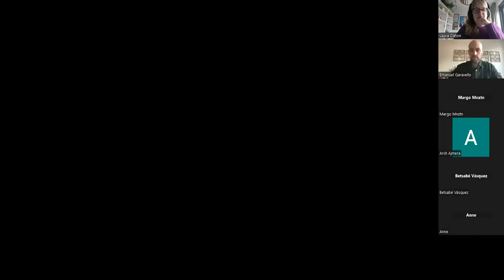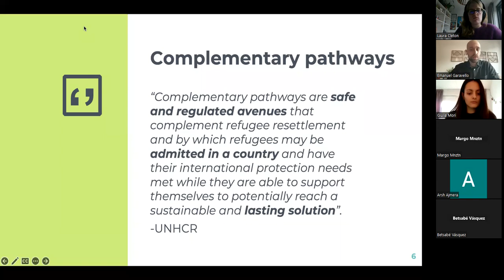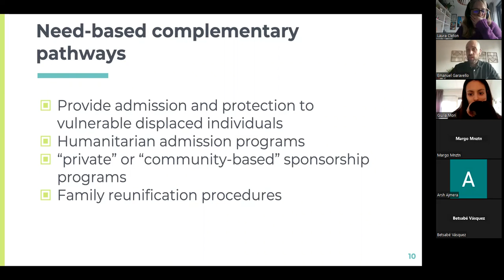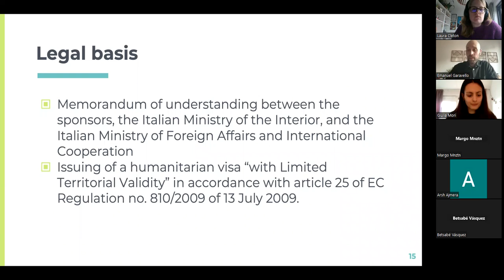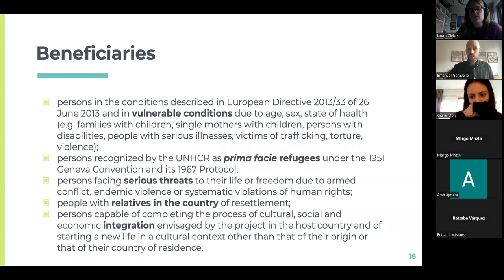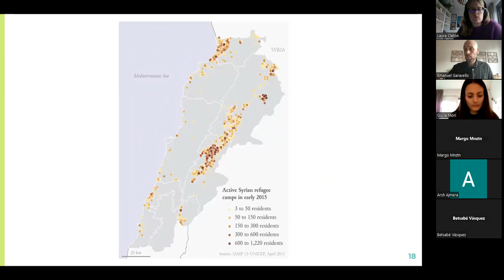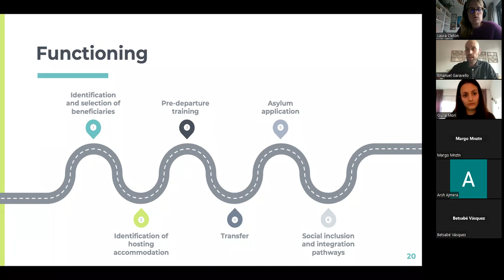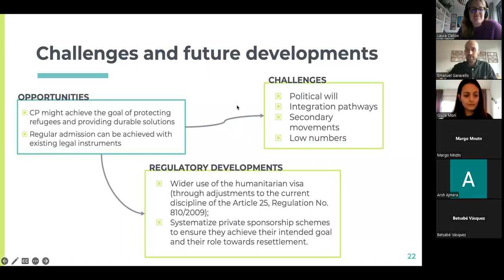Protecting vulnerable refugees through complementary pathways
Emanuel Garavello , Independent Migration Specialist

Abstract:
The COVID-19 pandemic and subsequent travel restrictions exacerbated an existing gap between the ambitious goal of resettling refugees, and the actual number of safe transfers to third countries. Far before the pandemic forced the world into lockdown, only 4.5 percent of the 1.4 million estimated eligible refugees were resettled for protection in safe countries. In search for innovative tools to scale up third-country solutions for refugees, complementary pathways have gained much prominence in recent policy discussions. Various reports and academic work argue that they might represent a supportive instrument to resettlement, having the potential to provide refugees with protection and durable solutions and to promote international solidarity and responsibility-sharing among states.

Drawing from years of fieldwork experience in the implementation of complementary pathways-related projects in both departure and destination countries, Emanuel Garavello explores the potential role of complementary pathways in providing protection to the most vulnerable refugees. He will bring insights from the fieldwork in Italy and Lebanon while implementing the Humanitarian Corridor project, discussing challenges, opportunities and future developments.

About the speaker:
Emanuel Garavello is an independent consultant and migration specialist with a history in operational and coordination roles with NGOs and UN agencies across Europe, Asia and the Middle East.  He currently provides consultancy services to Governments and International Organizations on migration management, refugee protection, labour migration, and counter-human trafficking.